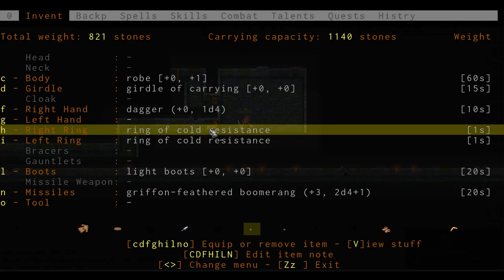ADOM EP3 Wendy the Wizard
Ancient Domains of Mystery is a roguelike RPG featuring a D&D system for stats created by Thomas Biskup.  You create a hero and try to find the source of evil within the Drakalor Chain.  ADOM originaly came out twenty years ago featuring graphics made by keyboard characters.   Whoever it now has a graphical interface.  We will deal with the forces of evil, randomness and permadeath in our attempt to make it to the end and save the land.